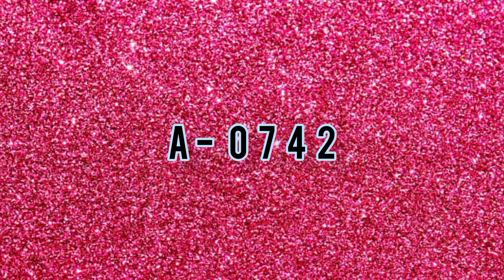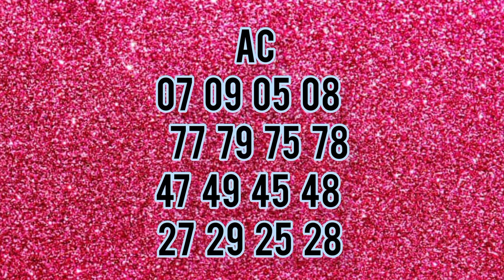Kerala lottery guessing today 24.02.24💥💯💥keralalottery